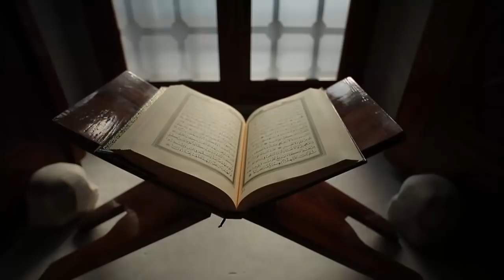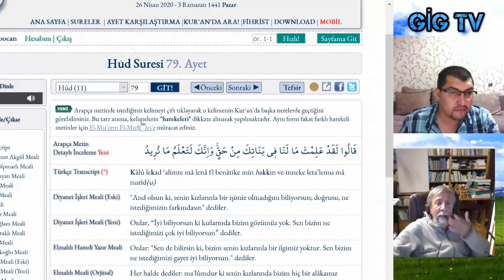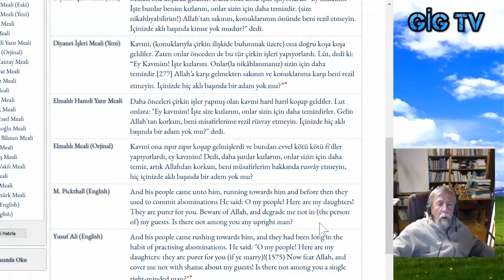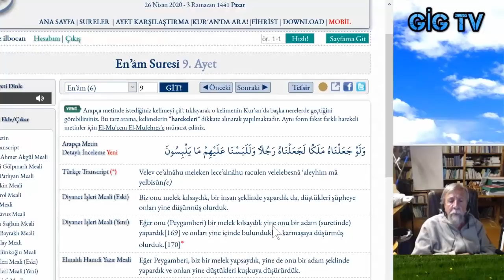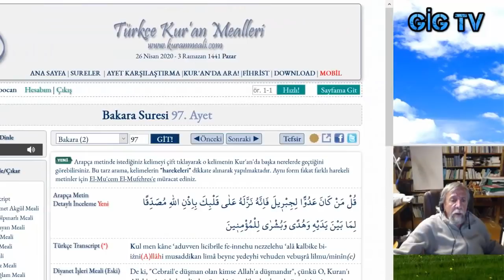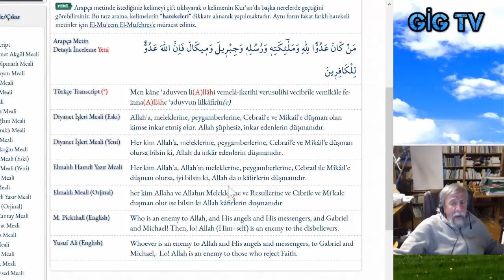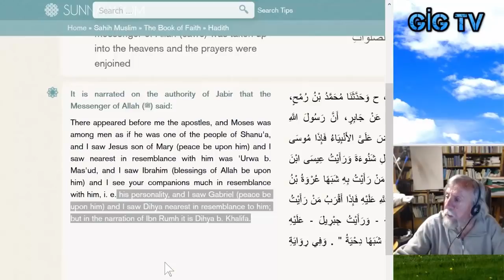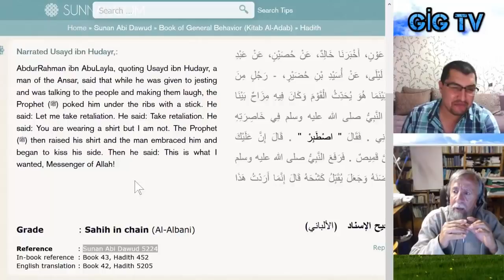Muhammed'e Vahiy Getiren Dhye-i Kelbi Kimdir_ (DIHYETUL-KELBI)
Kuran'a bir çok ayetin yazılmasında etkili olan Dihyetül Kelbi (Dahya bin Kelbi) kimdir?
Dihyetül Kelbi Muhammed'in yoksa erkek arkadaşımı ?
Videomuzu Paylaşınız !